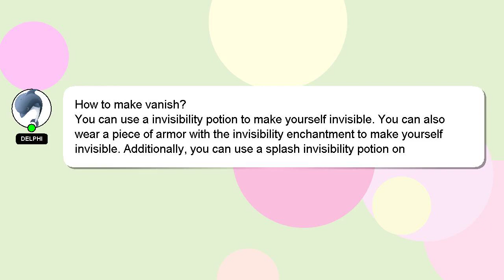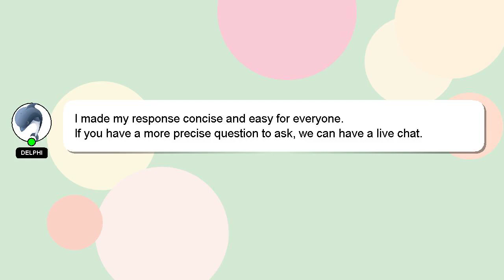How to make vanish?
Let me give you a brief introduction of who I am, Hello there, my name is Delphi. I am here to assist you in getting the answers you need. - How to make vanish?

Don't hesitate to leave a comment or start a chat if you have a more specific question. A 'heart' from me will be given as a sign of appreciation for your answer.

*2 What we are experimenting :*